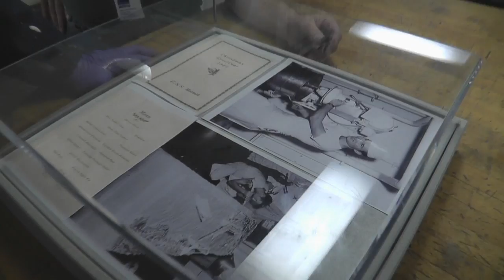Yogscast - USA: Bob and Jim's Magical Tour Part 3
The two possibly-ghosts that Simon and Lewis discovered below-decks continue their tour of newly-renovated areas :)